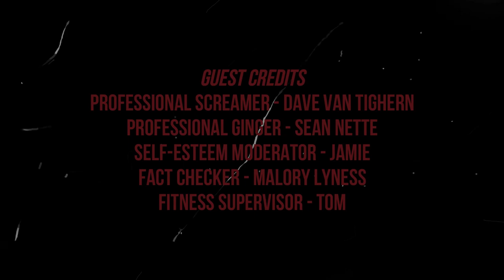Allergy Season: Bloodborne | Level 5 Part 1 VICAR AMELIA/RAMBLIN MEN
We wander around and get kidnapped, then we try to take on Vicar Amelia again. It went horribly.